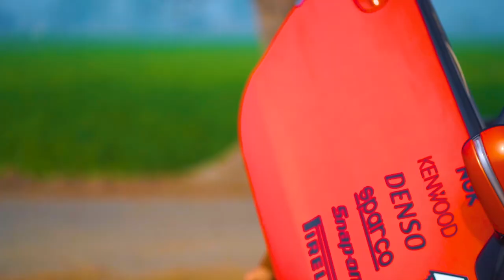Ishare Tere Female Version | Latest Punjabi Song | Ashima Thakur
Watch Ishare Tere Female Version Latest Punjabi Song Ashima Thakur Check out the video!

Edited By : Navin Kumar